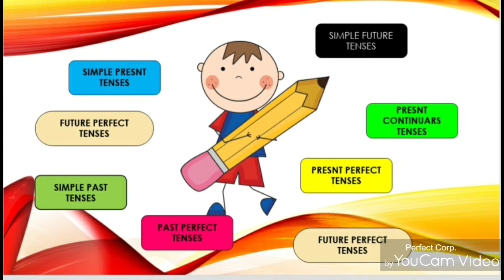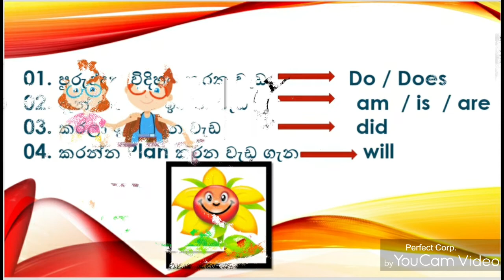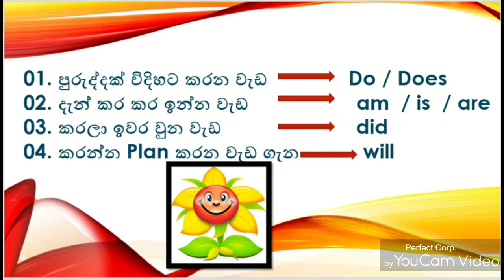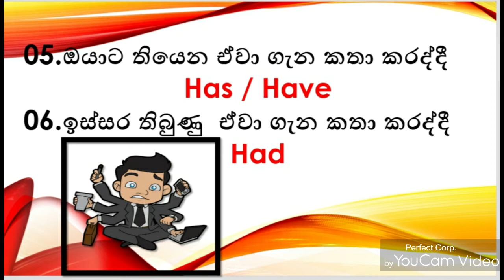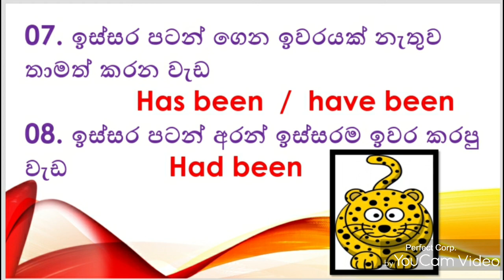වාක්‍ය 8 කින් English ඉගෙනගනිමු